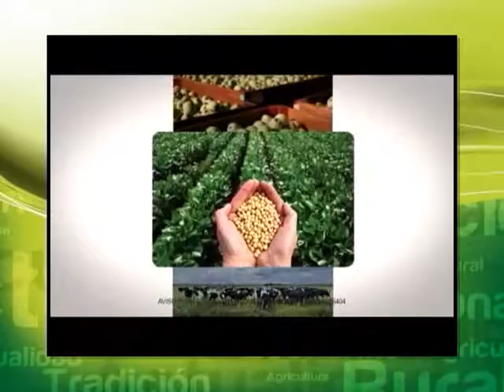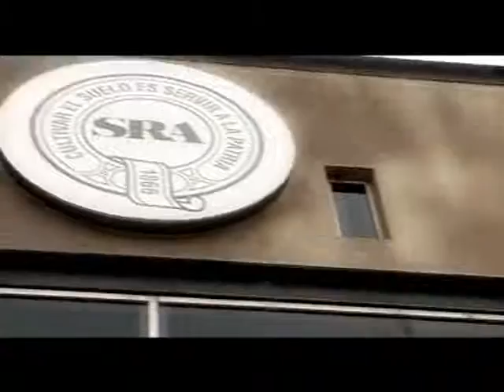12/12/2015 - Hombres de Campo (Prog. Completo)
Nos visita Ernesto Ambrosetti, economista jefe de la Sociedad Rural Argentina, para analizar cuáles son las medidas más urgentes que deberá tomar el nuevo gobierno para potenciar el sector y mejorar las condiciones de los productores.

También te mostramos los detalles de la XII Edición del Premio ArgenINTA a la Calidad Agroalimentaria, donde la Fundación y el INTA reconocen  a diferentes actores que trabajan día a día para mejorar la calidad e inocuidad de los alimentos. Al finalizar la premiación estuvimos con algunos de los ganadores y con Mónica Cahen D'Anvers quien, en esta oportunidad, fue la invitada especial del evento.

Además, todas las novedades sobre el  122º Campeonato Argentino Abierto de Polo.

Hombres de Campo
Martín Fierro 2011 (Programa Rural)
Nominado al Martín Fierro año 2014